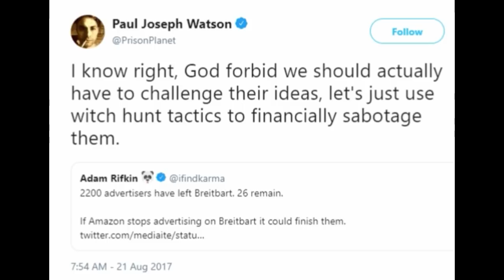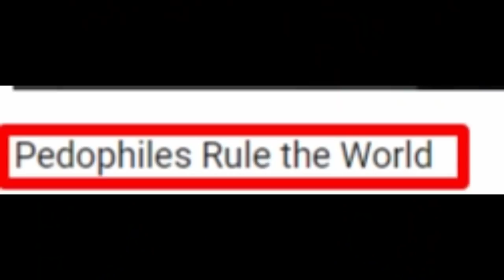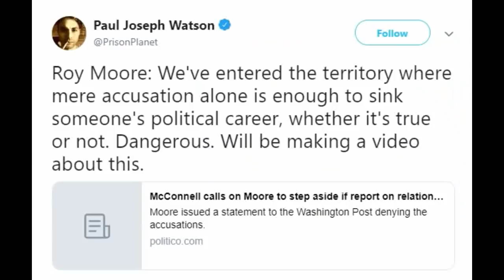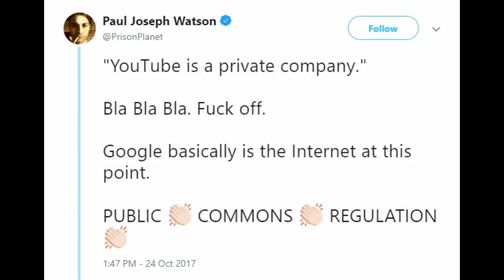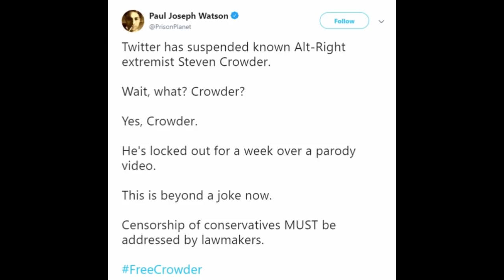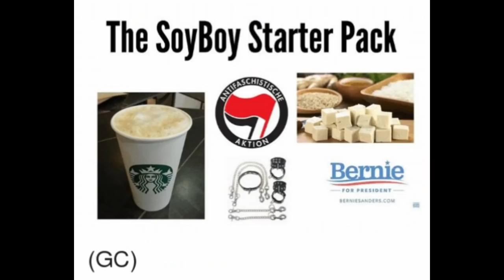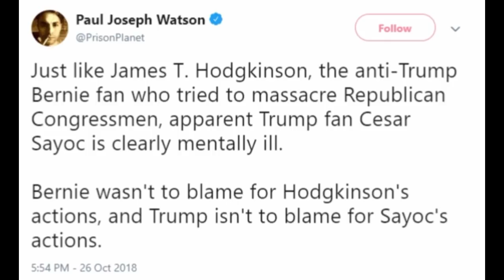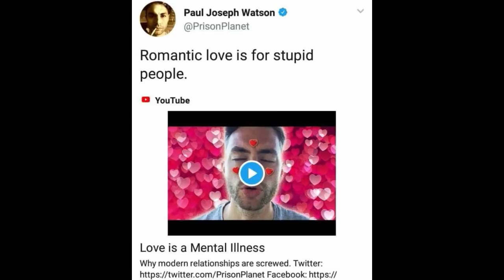7 Times Paul Joseph Watson Had An Argument with Himself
Boycotts
Against

Paedophilia
"So now Pizzagate's been debunked, that must mean that ANYONE who talks about the connections between pedophilia and people in positions of power must be a crazy extremist conspiracy theorist, right? Wrong! [. ] Is a huge part of the establishment's war on Trump centered on their fear that the net is closing on their sordid, illegal activites?"
"Third wave feminists and social justice warriors [...] [are trying] to impose a new, onerous form of sexual puritanism. The pre-eminence of innocent until proven guilty is being jettisoned. Now, mere accusation alone is enough to ruin someone's career. Do you understand how dangerous that is"

Government Regulations for the Internet
Bad

Private Business Owners
Should be forced to provide service

Jokes
Can't take them

Depression
BONUS - Brain Force contains Soy

Domestic Terrorists - Political or Mentally ill?
Cesar Sayoc sends 14 Pipe Bombs to "Enemies of Trump"